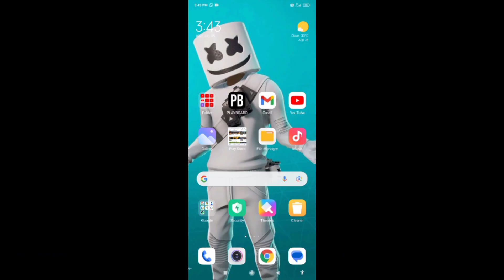How To Open Rider Six ✅ | Raider Six Gameplay | Raider Six Game | Raider Six Battle Royal Gameplay 😱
Raider Six New Gameplay | Raider Six Game | Raider Six Battle Royal Gameplay | How To Open Rider Six

New Battle Royale Game | Raider Six Gameplay

how to download & open rider six game | rider six ✅ indian battle Royal game| rider six maintenance

Battle Royale :- Games / SIX A RAIDER MISSION GAMEPLAY